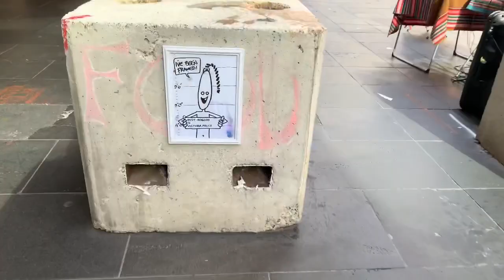A day of my life in Melbourne | vlogs by andrea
I had a great day vlogging in Melbourne. Hope you enjoyed my vlog and sorry about the wind.

Lunch at Nam Loong

Innisfree products:
Black green tea mask
Bija cleanser and bija cream - free samples
Bija wash off mask
Innisfree cream blush #4

Package:
Morphe brush set

x